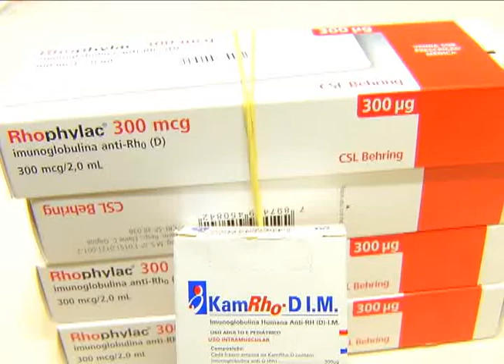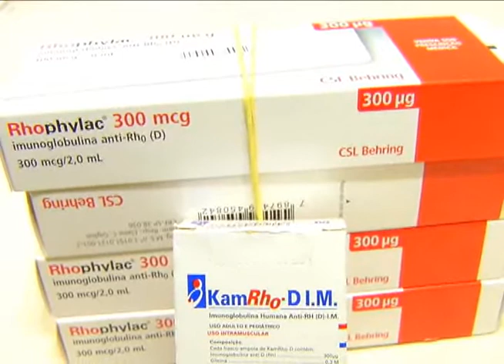Falta de uma vacina fundamental para algumas gestantes gera preocupação em Uberlândia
Jornal da Vitoriosa - 08/04/11 - Falta de uma vacina fundamental para algumas gestantes gera preocupação em Uberlândia
Reportagem: Frederico Silva
Imagens: Maurício Florentino